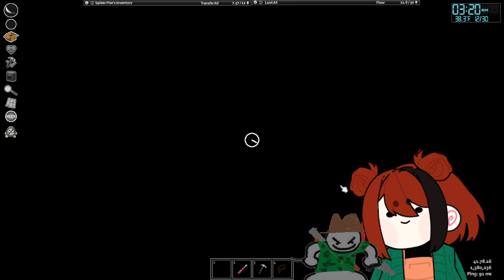Project Zomboid Duo PART 5 🧟‍♀️🧟 1/27/24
0:00 Starting Soon
3:35 Spider Five
59:59 Spider Six
1:08:54 Spider Seven